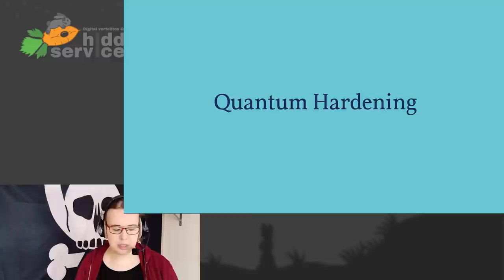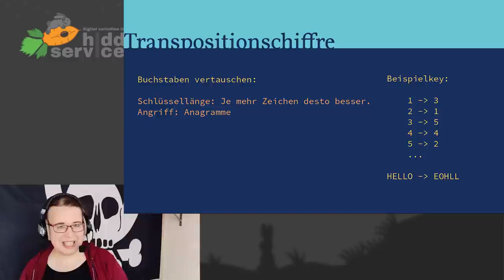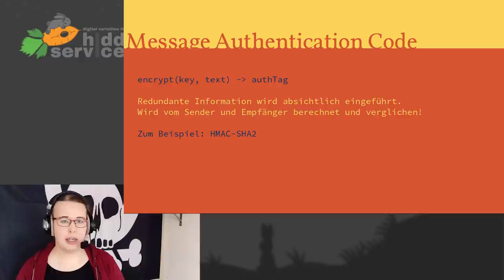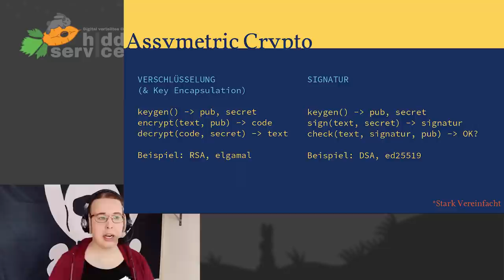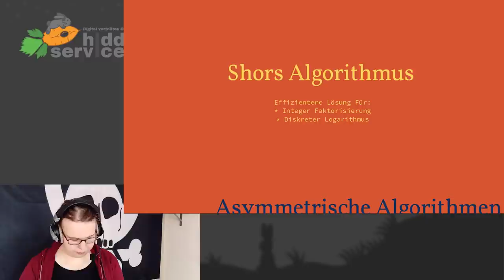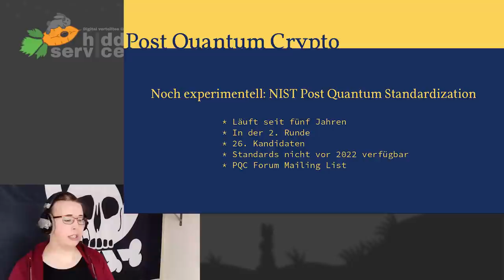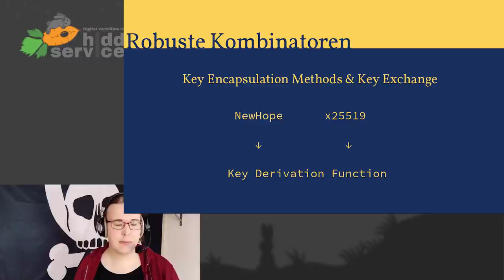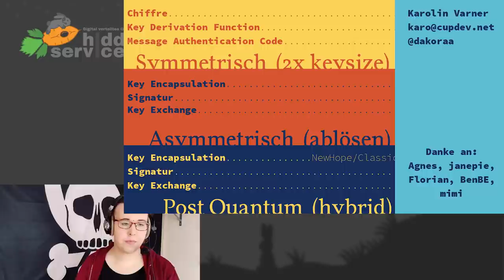DiVOC20 - Quantum Hardening kryptographischer Protokolle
Durch Quantencomputer werden realistische Angriffe gegen moderne Cryptograhie möglich. Noch ist das kein besonders großes Problem, denn noch sind Quantencomputer nicht praktikabel. Warum wir uns frühzeitig vorbereiten sollen und wie wir existierende Cryptographische Protokolle absichern können wird in diesem Vortrag beschrieben.
Der Vortrag beginnt mit einer Einführung in das Design moderner Cryptographischer Protokolle, damit auch relative Anfänger den Vortrag verstehen können. Der eigentliche Quantum Hardening Teil beginnt etwa bei Minute 27:00.

Die Aufnahme des Originaltalks hatte technische Probleme, daher gibt es hier einfach ne zweite Aufnahme.

karo (Karolin Varner)

0:00 Intro
3:00 Einführung: Was ist Kryptographie?
Einfache/Alte Kryptographie
4:50 Caesar Chiffre
6:44 Substitutionschiffre
9:00 Transpositionschiffre
Moderne Krypto
11:05 Blockchiffre (AES)
15:50 MAC: Message Authentication Code
18:10 Key Derivation/Schlüsselerzeugung
21:20 Asymetrische Kryptographie
24:00 Diffie Hellman/Schlüsselaustausch
25:40 Modernes Protokoll  für verschlüsselte Kommunikation
Krypto und Quantencomputer
27:50 Grovers und Shors Algorithmus: Angriff auf Krypto via Quantencomputer
33:30 Post-Quantum Krypto
37:45 Vorschläge für Quantum-sichere Verfahren
41:25 Kombination von klassischen und post-quantum Algos
44:15 Post Quantum Protokoll
46:22 Welche Algorithmen?